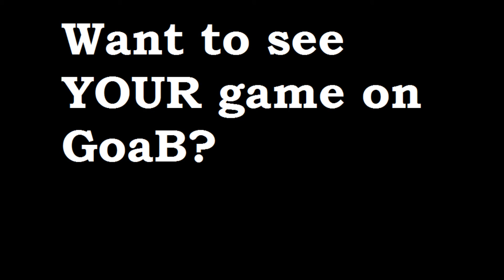Gaming on a Budget: Imperial Settlers Summary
After the gameplay video I'm sure our opinion of this will come as no great surprise. But at least we tell you why.